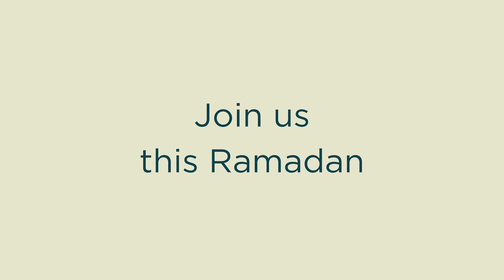Ramadan Series: My Roman Empire Sneak Peek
Join us every Sunday at Noon ET for our four part Ramadan video series. Conversations with Hazel Gomez, Ndidi Okakpu, Ubaydullah Evans, Mike Swies, Dr. Will Caldwell, and Dr. Ali Dia.

Look out for SUNDAY's email at 12:00 PM ET for part four of our Ramadan Series, My Roman Empire.